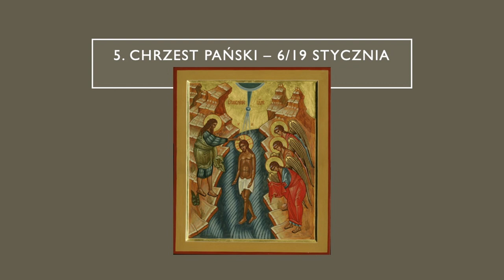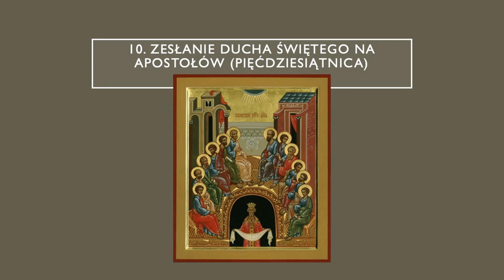Największe święta prawosławne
Krótkie informacje o Prawosławiu
Odcinek 17
Prowadzący: Grzegorz Wasiluk
Nagrania z nabożeństw: Roman Wasiluk
Współpraca: Paweł "Bocian" Turkowicz, Radosław Szwedowski, Piotr Świderski
Śpiew w tle: Mnisi suprascy